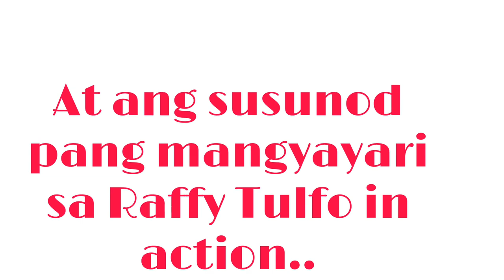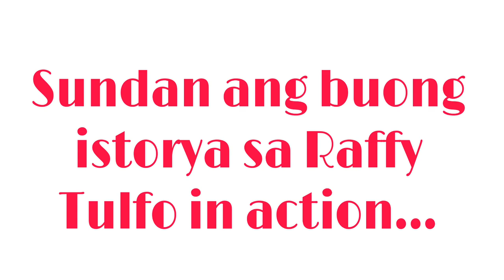PART 8/ ANG PAGPAPA-DEPORT KY KANO/RAFFY TULFO